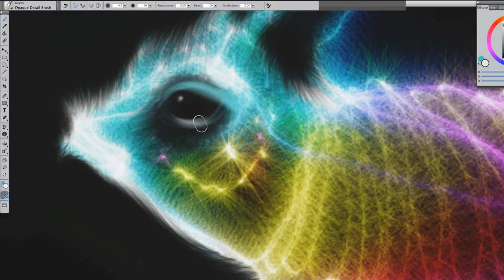Corel Painter 2015 - Change what's possible in art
Take advantage of everything that Corel Painter 2015 has to offer and change what's possible in art.

Thanks to artists: Dwayne Vance - artists studio Raceship artwork & Skip Allen - Arboretum artwork, for allowing us to feature your paintings in the Painter 2015 video.